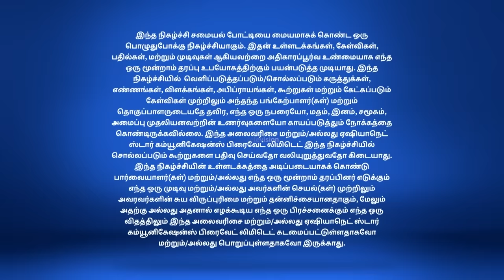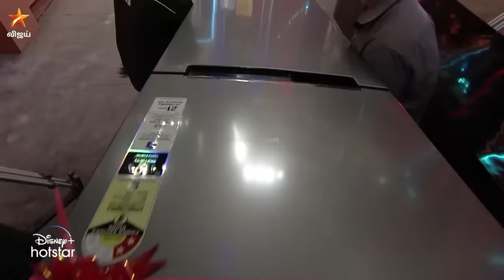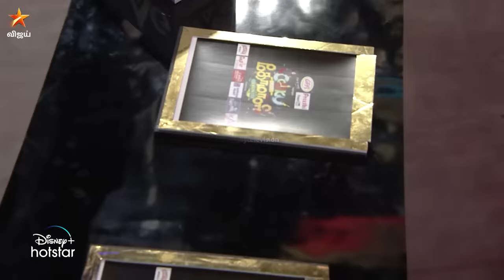Cooku With Comali Season 3 | Episode 12